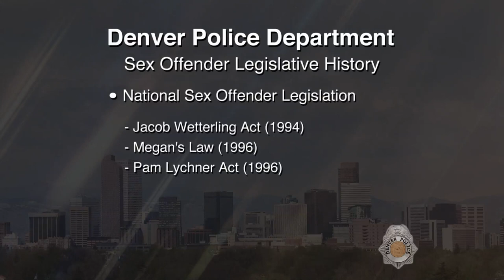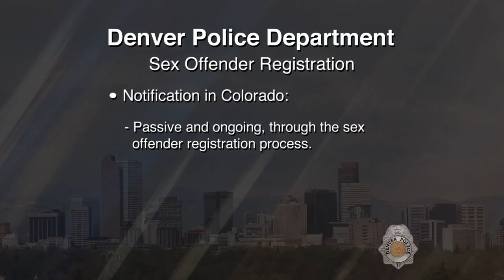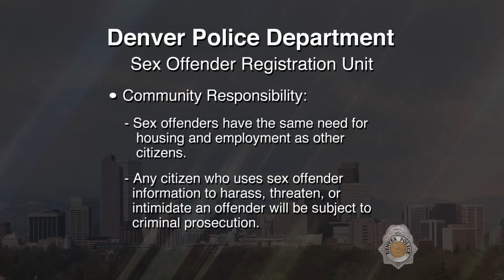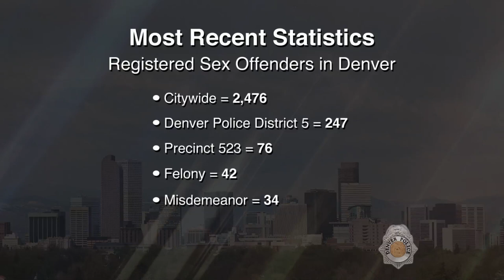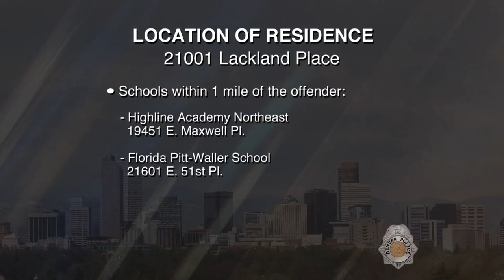SVP Julian Andrew Reyes 022019